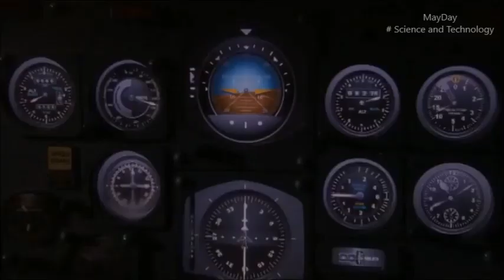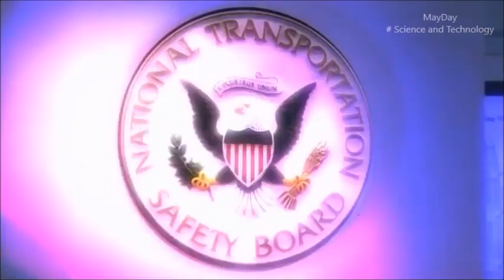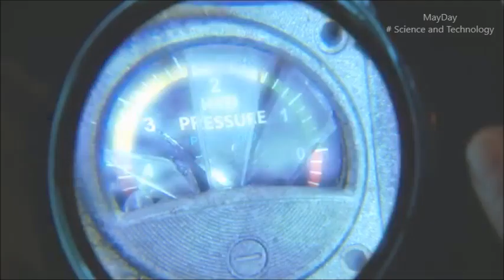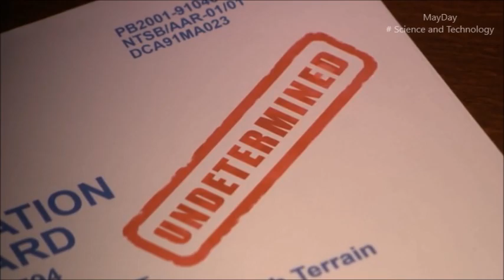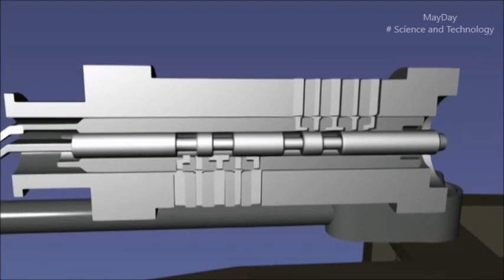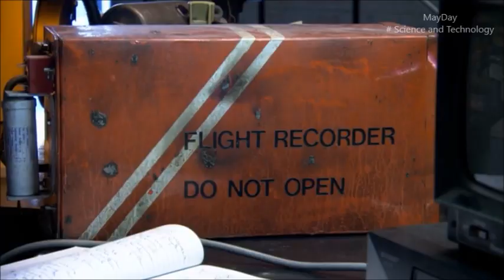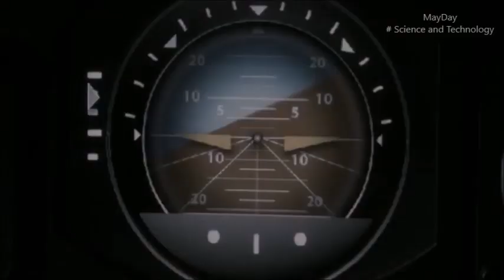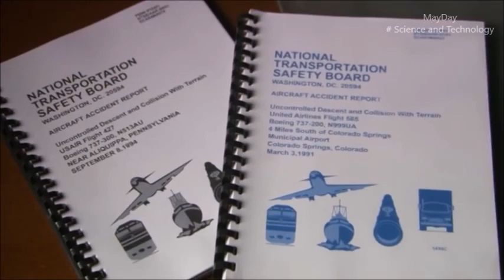MayDay - Air Crash Investigation [S4-E5] Hidden Danger (HD)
It is used to signal a life-threatening emergency primarily by aviators and mariners, but in some countries local organizations such as firefighters, police forces, and transportation organizations also use the term. The call is always given three times in a row ("Mayday Mayday Mayday") to prevent its being mistaken for some similar-sounding phrase under noisy conditions, and to distinguish an actual Mayday call from a message about a Mayday call.